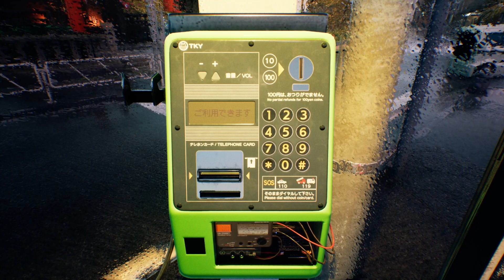GHOSTWIRE: TOKYO ☂️ Ep19 | Allerlei zutun ❄️ Let's Play [Deutsch]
☂️ Videobeschreibung - Allerlei zutun
Die Hauptmission hat in der letzten Folge mal wieder einen Höhepunkt erreicht. Da wir nun in Kapitel 4 angeknüpft haben, wird es jetzt erst mal Zeit für ein Paar Nebenquests, denn davon haben wir aktuell mehr als genug! Es beginnt mit einer Quest in der Mobbing dazu geführt hat, dass das Opfer seinen Peiniger zum Tode verflucht hat. Im späteren Verlauf bekommen wir es dann noch mit einem Doppelgänger Geist zutun. Heute wird ordentlich mit Äther um uns geworfen!
☂️ Ghostwire: Tokyo Gameplay Deutsch
Entwickler: Tango Gameworks
Publisher: Bethesda Softworks
Genre: Action-Adventure, Ego-Shooter
Release: 2022
gespielt auf: PC
USK-Einstufung: Ab 16 Jahren
💙 Unterstütze die Entwickler und kaufe das Spiel im Original!
☂️ Handlung des Spiels [Quelle: wikipedia]:
Die Handlung von Ghostwire: Tokyo spielt im heutigen Tokio, in dem die meisten Menschen plötzlich verschwinden und stattdessen Geisterwesen und Dämonen aus der japanischen Folklore die Straßen bevölkern. (Yūrei und Yōkai) Zu Beginn des Spiels versucht ein Geist Besitz vom leblosen Körper des Protagonisten Akito zu ergreifen. Die beiden bilden fortan widerwillig ein Team mit übernatürlichen Fähigkeiten. Akito will seine Schwester retten, wobei sich ihnen ein mysteriöser Antagonist in Hannya-Maske entgegenstellt.